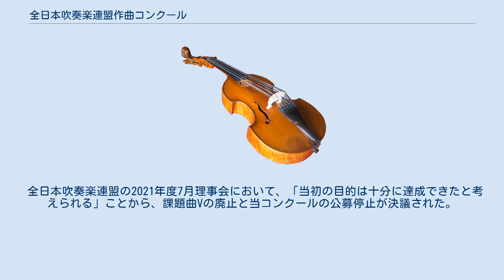全日本吹奏楽連盟作曲コンクール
全日本吹奏楽連盟作曲コンクールは、全日本吹奏楽連盟が2008年度より2021年度まで開催された作曲コンクール。
若手邦人作曲家の発掘を目的に開催されていた。
 第1位受賞作品は、次年度の全日本吹奏楽コンクール 課題曲Vとして採用された。
規定としては、中学を除く部門を対象とした3〜4分程度の、吹奏楽曲の開発を意図した現代的な作品とされていた。
 行進曲の応募も認められていたが、行進曲が第1位を受賞したことは一度もなかった。
その一方で、オスティナートを多用する作品は当選していた。
本コンクールと同様に受賞・入選作品が課題曲となる朝日作曲賞と比較すると、応募総数は毎年多くなく、最終回の応募総数が17作であった。
 編成はかつては(例)として多様な編成が望まれていたものの、現在はオーボエとファゴット2本が義務付けられ、変更可能箇所は打楽器、ピッコロ持ち替えフルートパートのみであった。
題名にアラビア数字とローマ数字は使えるが、アルファベットは使用できなかった。
 全日本吹奏楽連盟の2021年度7月理事会において、「当初の目的は十分に達成できたと考えられる」ことから、課題曲Vの廃止と当コンクールの公募停止が決議された。